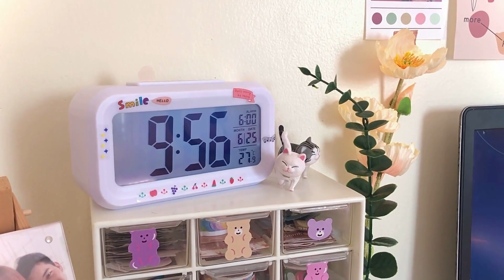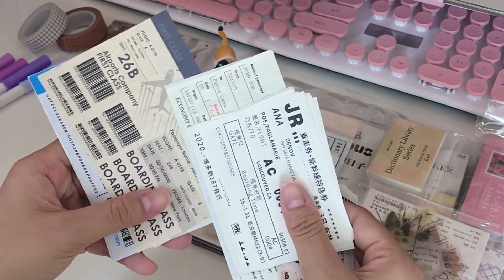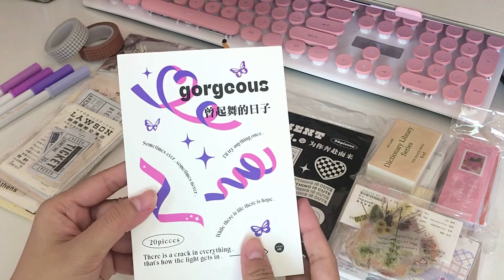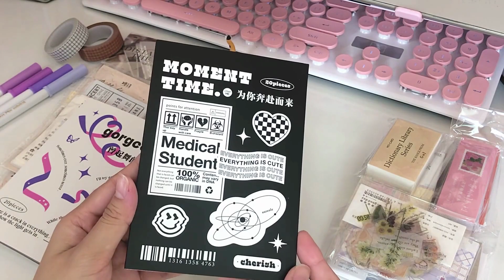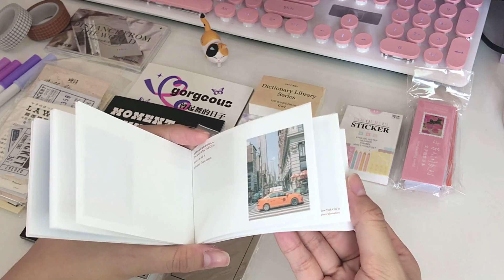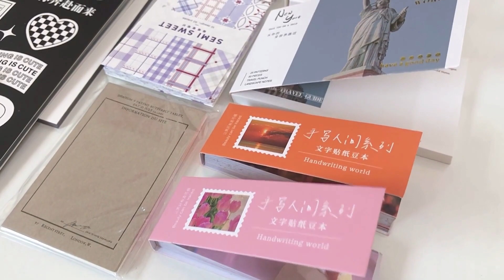Midoo Stationery Unboxing - Shopee haul / Veniee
Hello everyone! Welcome back to Veniee's channel.

Unboxing stationery haul with me

Music from youtube: Bummies